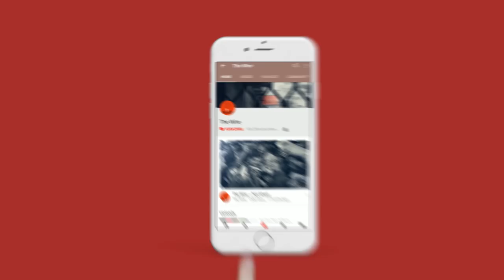A Brief Look at the Progressive Writers' Movement in Urdu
'Liking Progress, Loving Change, Making a Difference: A Brief Look at the Progressive Writers’ Movement in Urdu' - A talk by literary historian Dr. Rakhshanda Jalil.